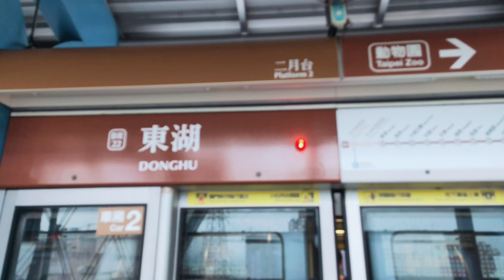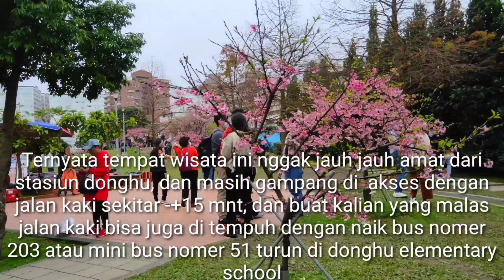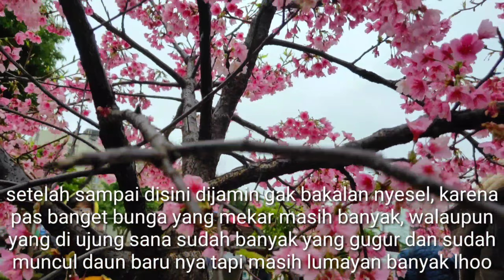Jalanjalan ke taman SAKURA II THE BEAUTIFUL CHERRY BLOSSOM in LOHAS PARK DONGHU NEIHU TAIWAN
Salam sejahtera dan sehat selalu gays, jalan jalan lagi yuukk di taman bunga sakura lohas LOHAS PARK DONGHU TAIWAN
Yg beralamat , Lane 61, kangle St, neihu district taipe city, 114